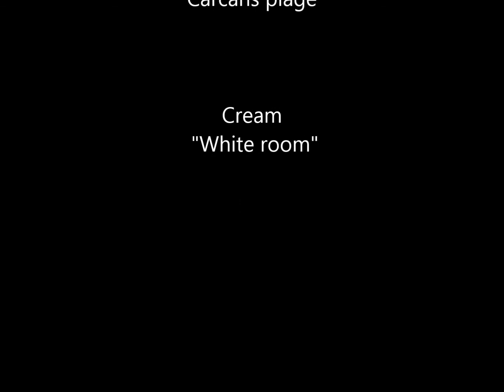Carcans Océan Surf Club cours adulte du 01/11/14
dernier cours de l'année pour les adultes, avec des vagues plutôt sympa au programme.Merci et à l'année prochaine !